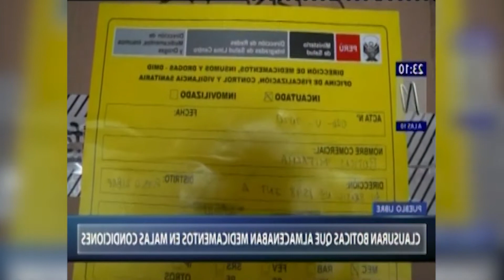Pueblo Libre: Clausuran Farmacias y Boticas en Operativo con el Ministerio de Salud - 19 FEB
La Municipalidad de Pueblo Libre en coordinación con la Dirección de Redes Integradas de Salud – DIRIS Lima Centro, del Ministerio de Salud, realizaron un sorpresivo operativo denominado “Mi Salud es Primero en la Capital del Bicentenario”, donde inspeccionaron diversas farmacias y boticas de la comuna, llegando a sancionar cuatro establecimientos donde se pudo constatar productos en condiciones inadecuadas de almacenamiento.

Especialistas, biólogos y fiscalizadores municipales iniciaron las observaciones recorriendo diversas farmacias donde también se corroboró anaqueles con acumulación de polvo, temperaturas de almacenamiento superiores a lo especificado en los medicamentos y hasta presencia de insectos muertos.

Como resultado del operativo “Mi Salud es Primero en la Capital del Bicentenario” se clausuraron las farmacias y boticas ubicadas en la Av. Bolívar 918 (Inkafarma); Av. Brasil 1598 (Mifarma); Calle Ciro Alegría 245 (Farma Perú) y Av. Cueva 656 (Botica Cueva); a quienes se les sancionó con la clausura de los establecimientos y una multa del 100% de una UIT (S/ 4,300).

En la Botica Cueva se encontraron algunos productos vencidos que se estaban vendiendo al público, pudiendo afectar la salud de los vecinos de la comuna.

“Lo principal de los operativos que realizamos, tratan de ver sobre la salud del vecino, ya que, así como se inspeccionaron restaurantes y otros establecimientos, también se viene haciendo lo mismo con farmacias y boticas en beneficio del vecino de Pueblo Libre”, refirió el subgerente de Fiscalización y Sanciones Administrativas, Jorge Vilches Vilches.